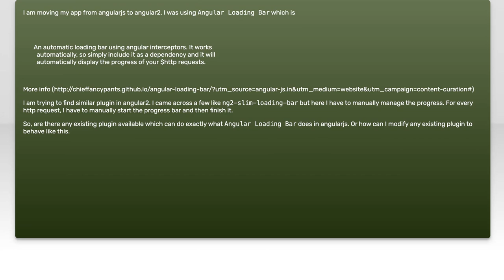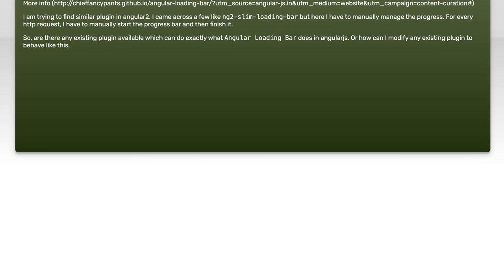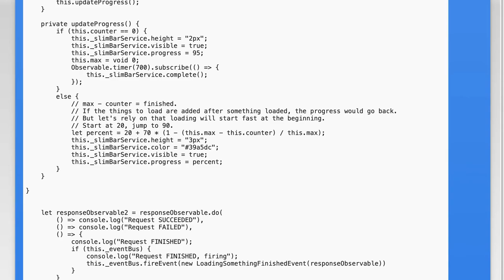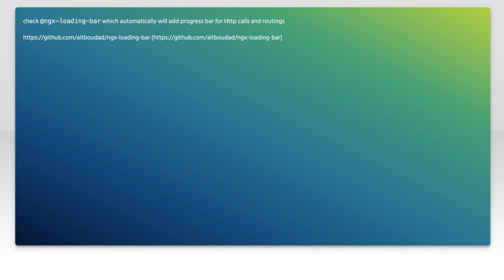How to Show a Loading Bar for Every HTTP Request in Angular 2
In this video, we’ll explore a practical approach to enhancing user experience in Angular 2 applications by implementing a loading bar for every HTTP request. As web applications become increasingly dynamic, providing visual feedback during data fetching is crucial for keeping users informed and engaged. Join us as we walk through the steps to seamlessly integrate a loading indicator that enhances the responsiveness of your Angular app.

Today's Topic: How to Show a Loading Bar for Every HTTP Request in Angular 2

Related to